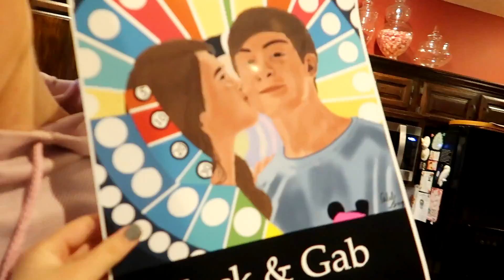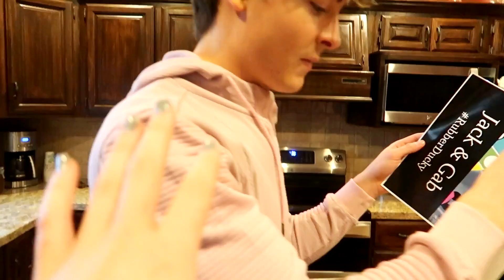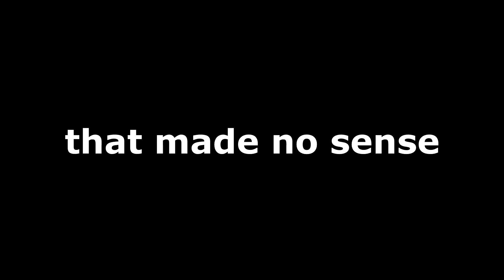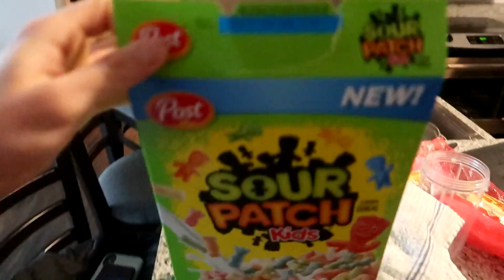Something bad happened...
Rubber Ducky Apparel!

GABRIELLES CHANNEL!

-- STALK US ;) --

Jack Brinkman
1320 E. Kingsley Suite C.
Springfield, Missouri
65804